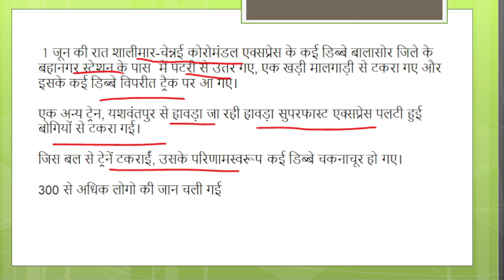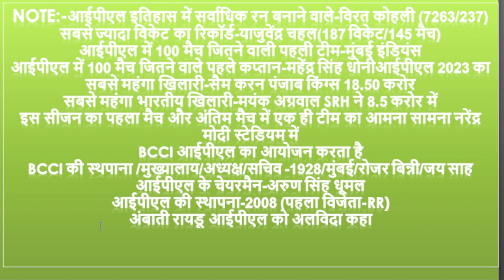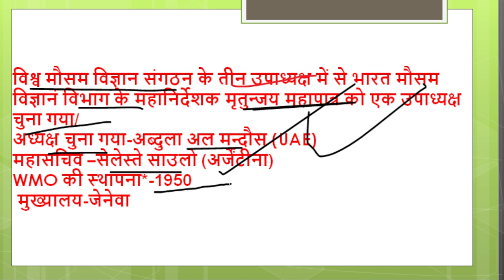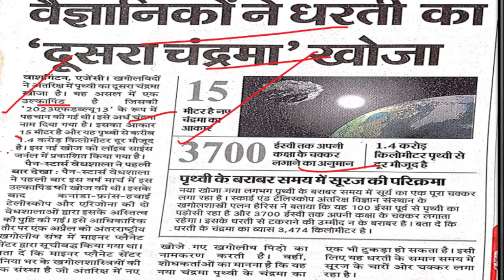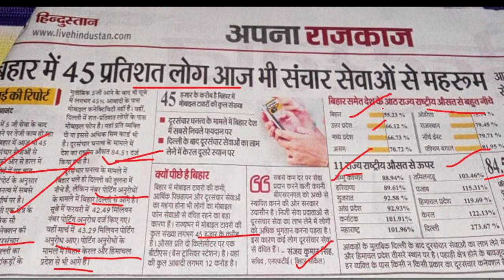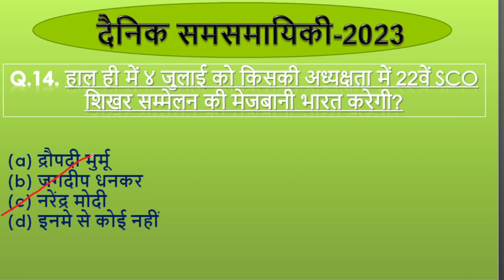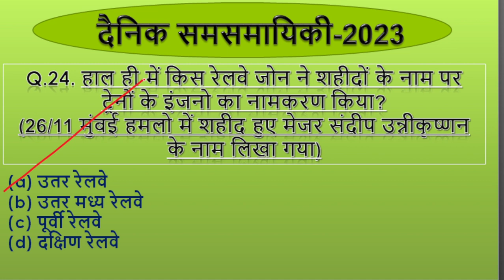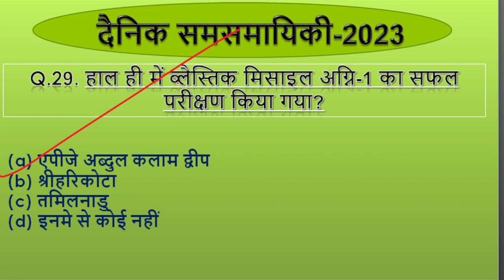जून weekly 1st#weeklycurrentaffairs